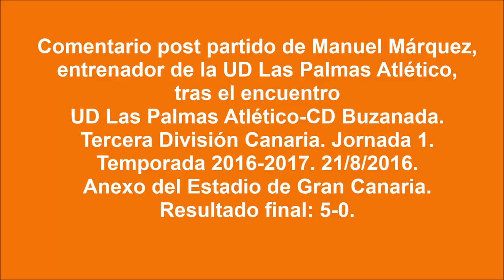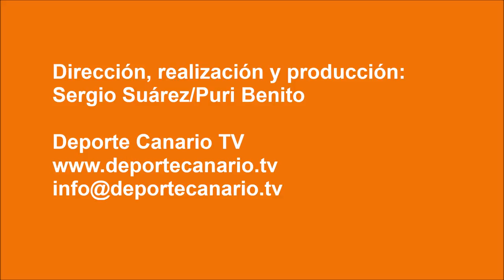Manuel Márquez valora el arranque liguero de Las Palmas Atlético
Comentario post partido de Manuel Márquez, entrenador de la UD Las Palmas Atlético, tras el encuentro UD Las Palmas Atlético-CD Buzanada. Tercera División Canaria. Temporada 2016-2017. Jornada 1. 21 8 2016. Anexo Estadio de Gran Canaria. Las Palmas de Gran Canaria. Resultado final: 5-0.